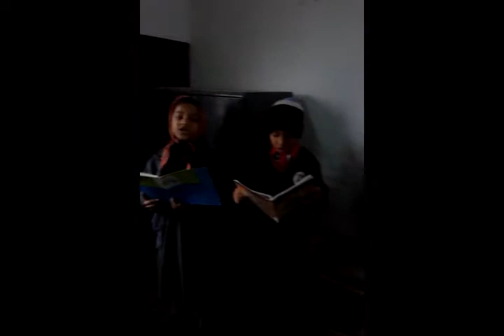इंसाफ की डगर पे बच्चों दिखाओ चल केसमूह गान#केन्द्रीय विद्यालय मुजफ्फरपुर